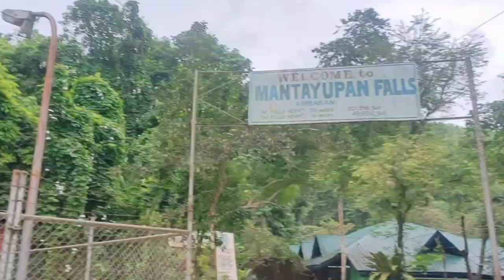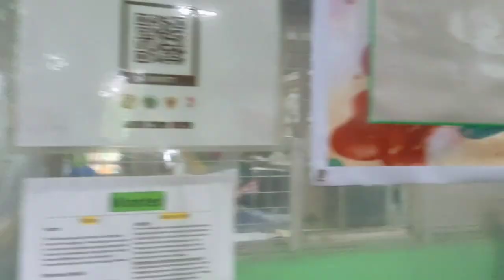Bakit Kaya Ako Natakot? 😂